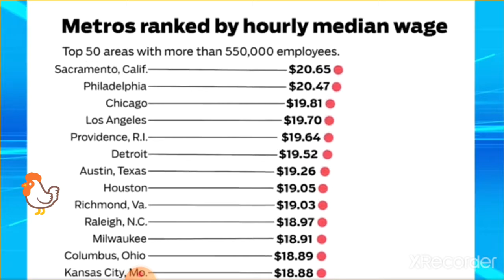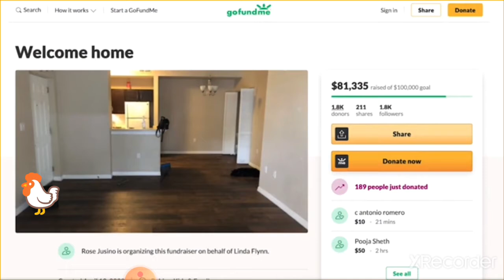Orlando's dirty secret!!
when most people think about Florida all they imagine is the sun, palm trees the beach and seabreeze. but the truth is that's a lot more to all that beautiful stuff than meets the eye.